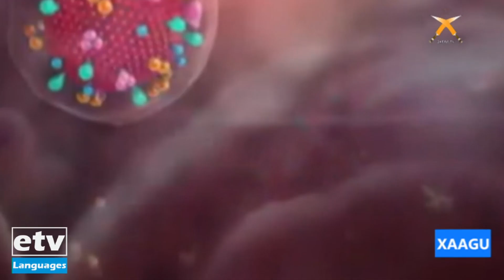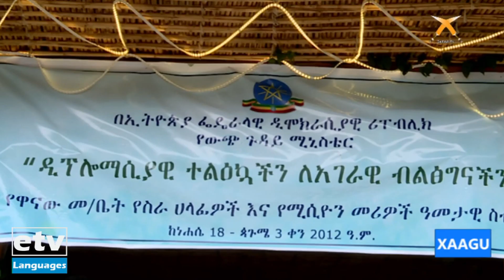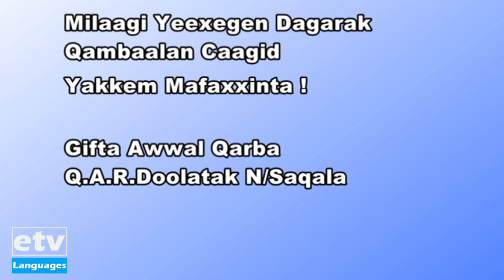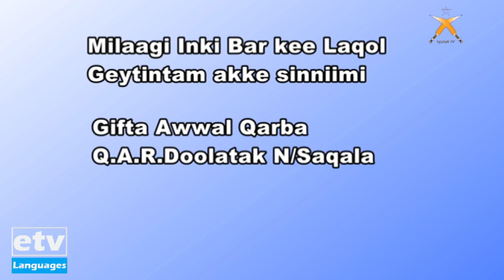Xaguu 27/12/2012 |etv